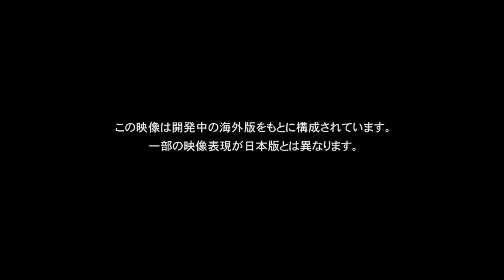Metal Gear Rising Revengeance TGS Trailer (2012)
Metal Gear Rising Revengeance TGS Trailer (2012). New japanese trailer of Metal Gear Rising Revengeance unveiled at the 2012 Tokyo Game Show (TGS) !

Metal Gear Rising Revengeance TGS Trailer (2012). Release date : 21 / 02 / 2013.